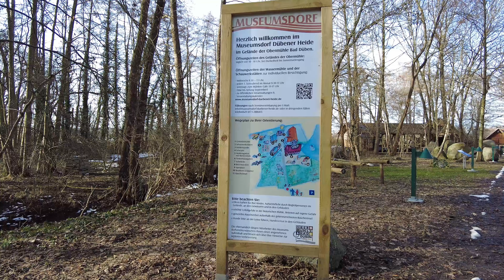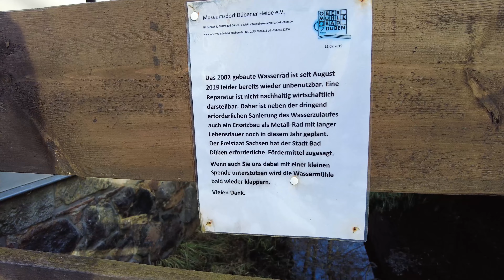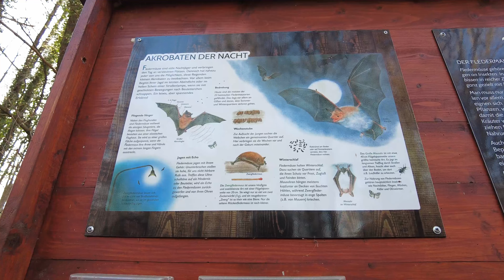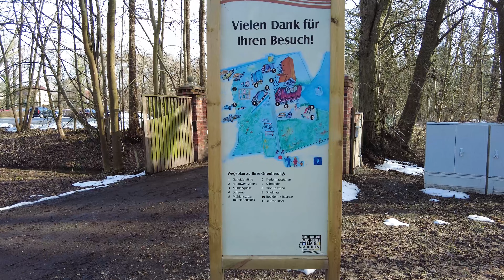Museumsdorf Dübener Heide e.V. - Bad Düben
Museumsdorf Dübener Heide e.V. - 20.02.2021

Die Bad Dübener Obermühle ist eine historische Wassermühle in der sächsischen Kurstadt Bad Düben im Landkreis Nordsachsen.
Sie befindet sich unmittelbar nördlich angrenzend an den Bad Dübener Kurpark.
Die oberste von drei Wassermühlen am Lauf des Schleifbaches ist auch
die älteste ihrer Art in der Region.
Erstmalig wurde sie im 15. Jahrhundert erwähnt.
Um 1600 besaß sie drei Mahlgänge. Seit 1708 gehörten ein Schneidegang und später eine Ölmühle dazu.
Ende der vierziger Jahre wurde der Mühlbetrieb eingestellt.
Die Mühle wurde umfassend rekonstruiert, ist funktionsfähig und besitzt seit 2002 wieder ein Wasserrad.
Neben dem Mühlteich befinden sich auf dem weitläufigen Gelände ein Steinbackofen, eine rekonstruierte Scheune mit historischen Geräten und Maschinen sowie ein Kräutergarten.